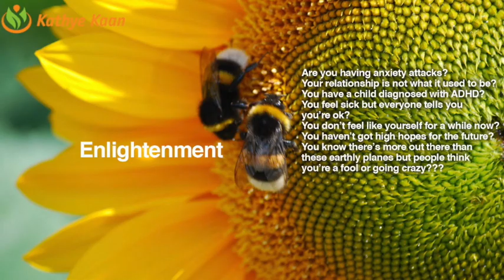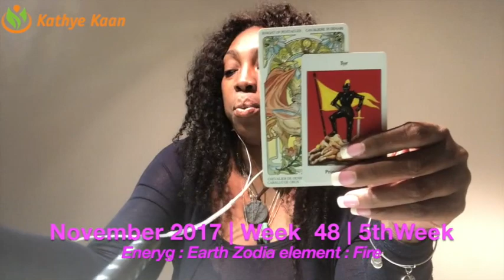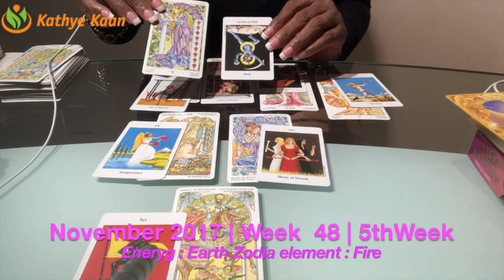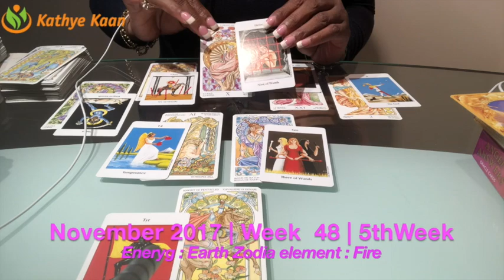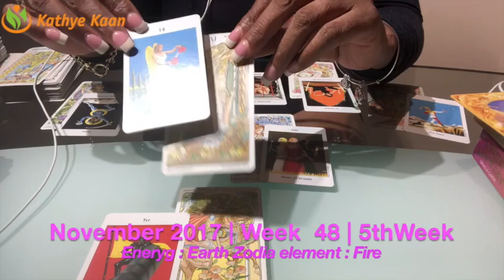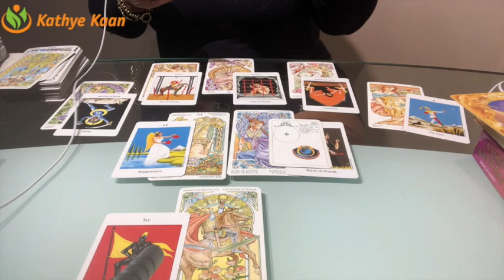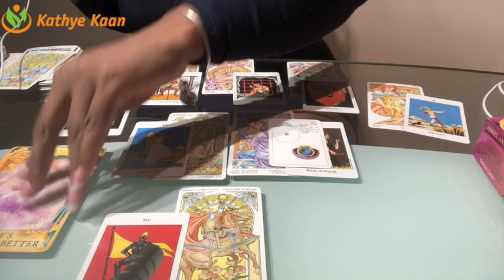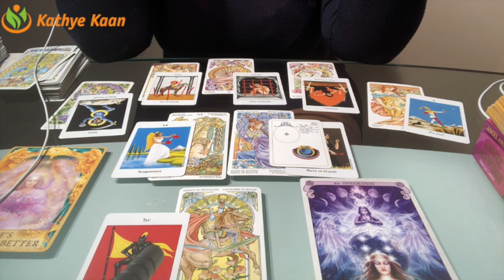PISCES Weekly Reading Psychic Tarot Horoscope | Week 48 | 27 November - 03 December